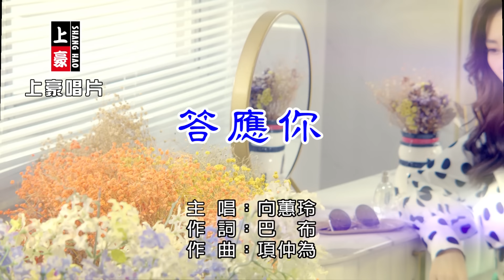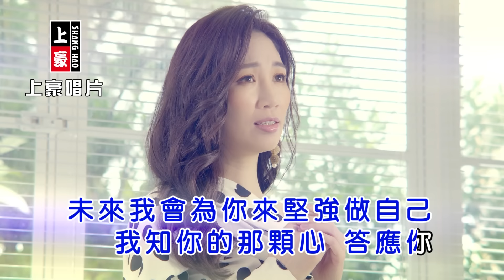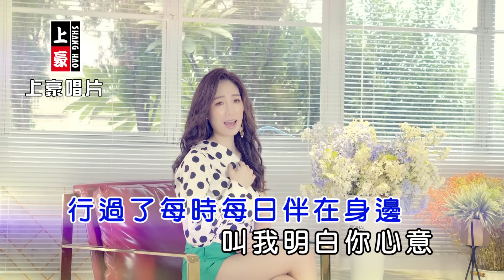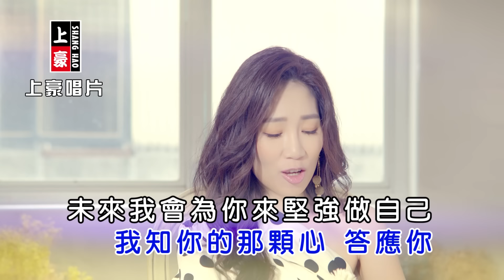向蕙玲-答應你【KTV導唱字幕】1080p HD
向蕙玲【若是我愛你】專輯 2021.12 發行

1.長淚
2.若是我愛你
3.月老逗相工
4.答應你
5.尚好麥返來
6.散步喝咖啡
7.愈想愈煩
8.細漢的夢

▶答應你▶ -歌詞-
詞:巴布  曲:項仲為

今啊穿你送的衫
聽你寫乎我的歌
思念的心情
自己一人聽
我有感覺你在這
我會學著自己活
無你肩胛也得行
當初雖然驚
知你不願我
懵懂未來心袂定
你叫微微風代替你
你叫明月來代替你
行過了每時每日伴在身邊
叫我明白你心意
未來我會為你來堅強做自己
我知你的那顆心
答應你

♪中華電信：手機直撥700→按4→輸入551425
♪台灣大哥大：手機直撥803→按4→輸入551425
♪遠傳：手機直撥900→按4→輸入551425
♪台灣之星：手機直撥700→按4→輸入551425
♪亞太：手機直撥560→按2→按6→輸入551425